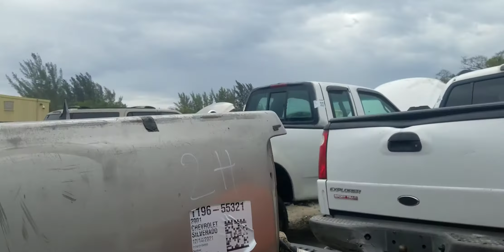a buscar un bomper para la troca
buscando un bomper para una for explere